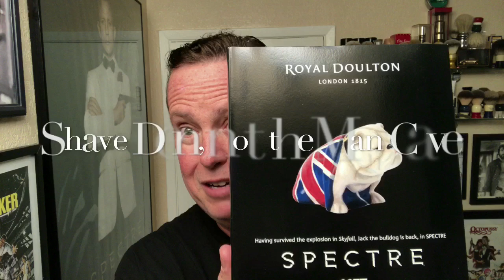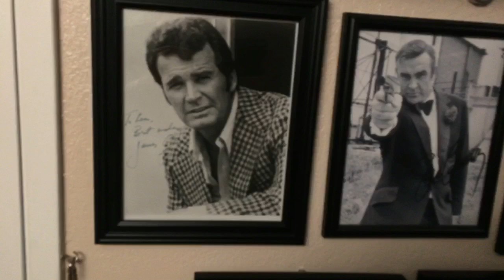Vintage GILLETTE Blue Tip Shave, with Hex, Simpson Chubby 1, Brut Attitude.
Trying out the GILLETTE Blue Tip and a tour of the new additions to the Shave Den.

Preshave - Proraso Menthol
Brush - Simpsons Chubby 1
Shave Creme - Hex
Blade - Wilkinson Sword GILLETTE
Razor - 1957 GILLETTE Bluetip
Aftershave - Brut Attitude